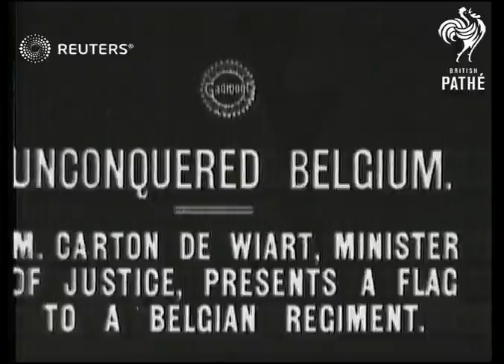British Lietenant-General presents a flag (1915)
Lieutenant-General Sir Adrian Carton de Wiart (British officer) presents a flag to a Belgian regiment

Full Description:

SLATE INFORMATION: Unconquered Belgium

BELGIUM:
EXT

Video Roll Title: Unconquered Belgium: 36ft  Issue sheet title: UNCONQUERED BELGIUM
M. Carton de Wiart: Belgian Minister of Justice

TITLE: M. Carton de Wiart, Minister of Justice, presents a flag to a Belgian regiment.

(6ft)

SV. M. de Wiart reading speech.

(11ft)

SV. The Minister takes flag and presents it to officer. Pan Officer carries flag and hands it to Colour Officer.

(27ft)

GV. Troops parading before Minister of Justice and new flag.

(39ft)

Personalities - Politicians, Ceremonies - Decorations

ceremony, presentation, troops, colorguard, WWI, World War I, Great War, First World War
Background: Lieutenant-General Sir Adrian Carton de Wiart (British officer) presents a flag to a Belgian regiment